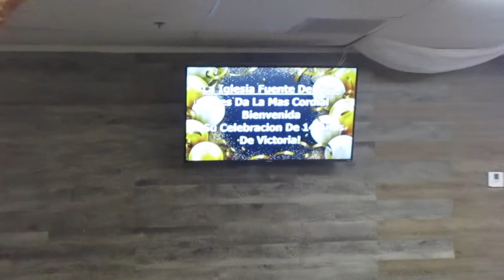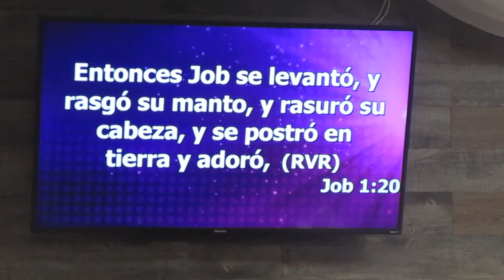Church Time In Jesus Christ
Worshiping Jesus Christ the Holy Lord and God at Fuente De Vida Church Temple on April 2, 2021 in Jesus Christ name amen. in Tucson, AZ